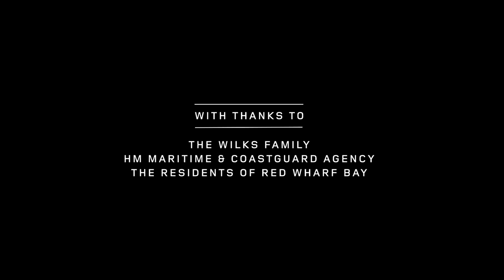Land Rover Defender sulla Red Wharf Bay: Backstage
Tre esclusivi modelli in edizione limitata e la creazione di un'enorme opera d'arte temporanea alla Red Wharf Bay di Anglesey, nel Regno Unito, segnano l'inizio di un nuovo capitolo della storia del Defender.

Guarda Nick e Stephen Wilks, nipote e figlio di Maurice Wilks, parlare della creazione della Land Rover presso Red Wharf Bay durante una vacanza in famiglia nel 1947.

"Mio padre Maurice incontrò suo fratello sulla spiaggia", racconta Stephen Wilks. "Stava spiegando il concetto di una nuova idea per un veicolo capace di andare dovunque e fare qualunque cosa. Fece un disegno sulla sabbia, tracciò un profilo per mostrare come sarebbe potuta essere la Land Rover".